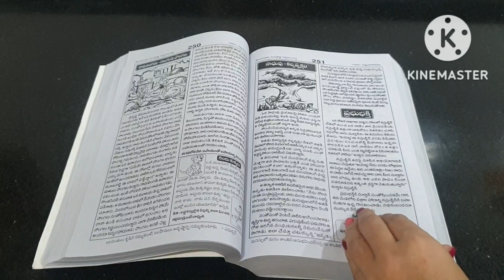best useful kitchen tips in Telugu | మిమ్మల్ని మీరు స్మార్ట్ గృహిణిగా మార్చుకొనే టిప్స్ |Amazing ki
best useful kitchen tips in Telugu | మిమ్మల్ని మీరు స్మార్ట్ గృహిణిగా మార్చుకొనే టిప్స్ |Amazing kitchen Tips